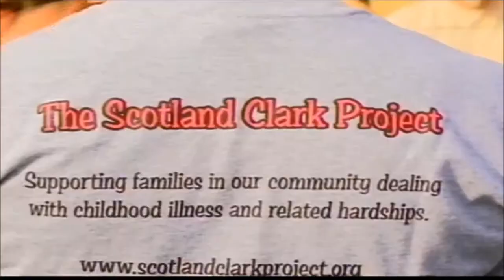Tree planted to memorialize Kirksville student's life